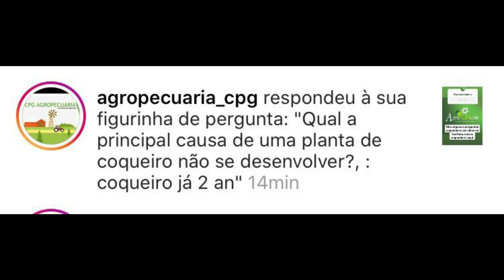Meu coco não está produzindo, o que posso fazer?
Nesta aula o professor Daniel Scotá explica as principais causas de mau desenvolvimento na cultura do coco.

✍ Para conhecer mais sobre o CPRAC: principal curso de interpretação de análise de solo e recomendação de adubação, calagem e gessagem clique no Link ➡

Quer entrar para lista de espera do MANUAL DO AGRO? Clique no Link abaixo: